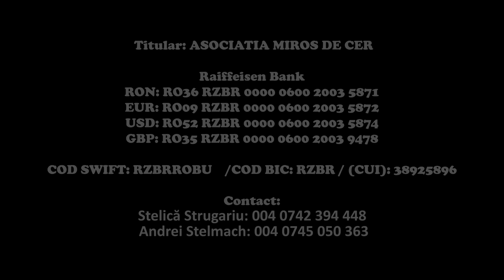Nea Vasile cară lemne cu spatele, 3 km, o data la 2 zile - Miros de Cer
🔹L-am întâlnit pe nea Vasile, cu o legătură de lemne în spate; Mai avea încă 2 km până acasă, din cei 3 km pe care îi parcurge o dată la două zile.
M-am uitat la el și mi-am dat seama că doar frigul poate face un om la vârsta lui să care lemne de la 3 km distanță (6km dus-întors).

🔹Nu-i așa? Uneori îți este greu să mergi cinci minute pe jos până la magazin, iar el face câte o oră și jumătate, din care aproximativ 45 de minute cu o legătură de lemne în spate.

🔹Nu-i așa? Noi suntem nemulțumiți de multe lucruri dar el este mulțumit că poate și în felul acesta să se încălzească... Dacă nu ar fi frățiorul(nea Vasile) nu aș face focul! - zice sora lui cu care împarte aceiași locuință.

🔹Nu-i așa? Deseori pâinea se învechește prin dulapurile noastre, dar pentru ei 5 sau 10 lei pentru pâine e prea mult!

🔹Urmărind acest videoclip realizăm că nu am mulțumit îndeajuns lui Dumnezeu...

➡️ Ne puteți găsi pe Facebook: @fratiistrugariu
➡️ Ne puteți găsi pe Instagram: